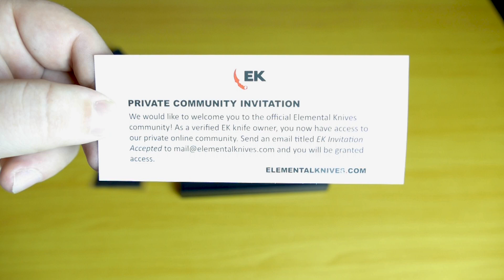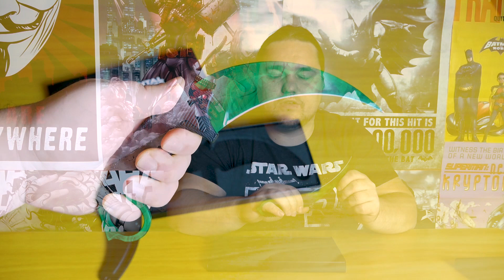Na ezek durvák | Elemental Knives | Cs:Go kések!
📠Levelet küldenél? 📝

1034 Budapest
A késeket itt rendelhetitek meg!

📠Levelet küldenél? 📝